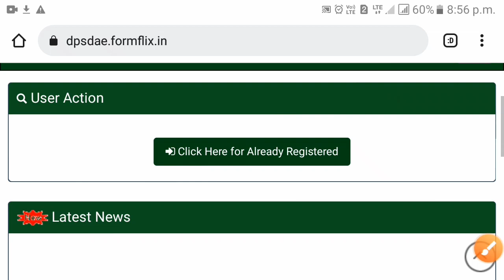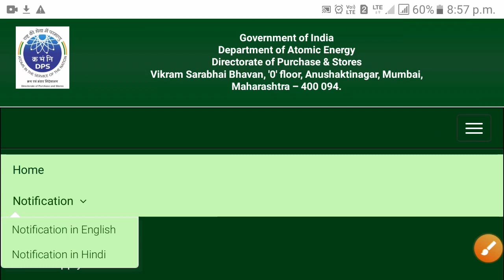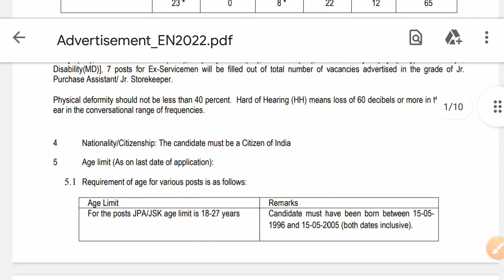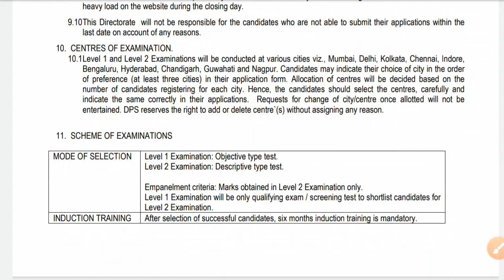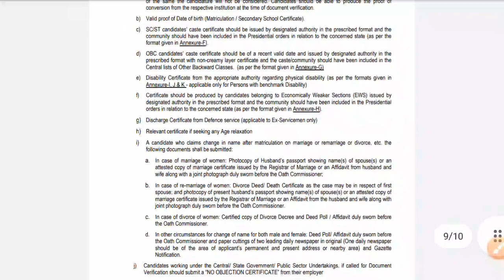DAE dps recruitment | diploma /b.sc/b.com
DAE (department of atomic energy ) dps recruitment

Delhi public school recruitment 2020 21

DPS DAE Recruitment

DPS DAE full form

DPS DAE Salary